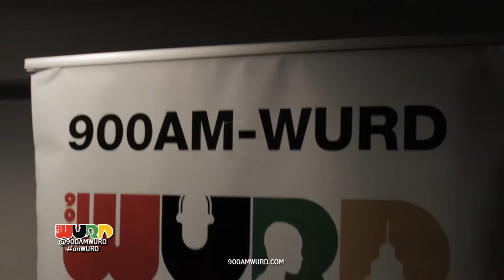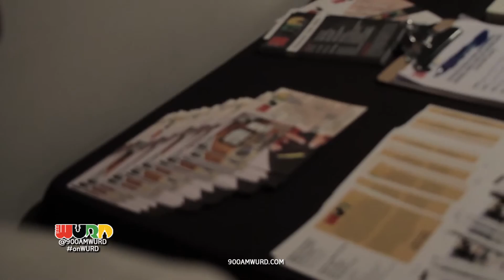WURD Pre-Presidential Debate Panel Discussion - Oct. 19, 2016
The final debate between Democratic and Republican presidential candidates Hillary Clinton and Donald Trump was held on October 19 (2016). Mark Kelly Tyler of WURD's "Urban Insight" show hosted a pre-debate panel discussion featuring Rev. Leslie Callahan,  journalist Denise Clay, Rev. Gregory Holston, Temple University professor Nyasha Junior, activist Asa Khalif, and Chris "Flood the Drummer" Norris, followed by a live debate watch party. Enjoy these highlights!